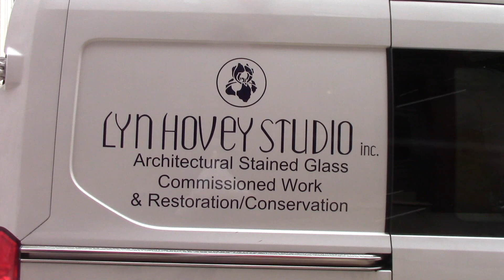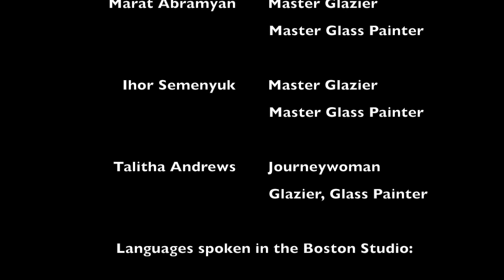Boston Stained Glass Team - Lyn Hovey Studio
Meet the world-class team based in Boston working on Stained Glass Window Design, Repair, Restoration, and Conservation at Lyn Hovey Studio. Be sure to also check out our team based in Guatemala.

Boston is frequently described as the Athens of the United States and this is the perfect location for our base location for the art of stained glass which is an art as well of today as an art of antiquity. Stained Glass has a very rich tradition in Boston and we are honored to be part of that tradition and legacy.

The Lyn Hovey Stained Glass Boston Studio is the mother studio where all phases of our work in stained and leaded glass is performed. Being the base studio, all removal and installation projects originate or finalize in the Boston studio. The Boston studio also heads up all restoration, and conservation projects and provides the master painting studio space for both restoration and newly commissioned work.

The Boston studio functions as the base of operations for our team leader for outside work, Jeff Cruse and the base of operations for our stained glass painting team leader, Marat Abramyan.

Located in the Codman Square neighborhood of Boston, we are centrally located and easily reached by public transportation. We also believe philosophically in keeping, work opportunities and the presence of the fine arts industry in the inner city.

Design, fabrication, restoration, conservation, stained glass painting and kiln firing, silver stain, English enamel painting, reverse cover plate painting, acid etching, Hxtal Epoxy edge gluing and mending, bent glass mold making, copper foil assembly, lead came assembly, decorative leadwork including custom made a rosette and lead applique work, specialty glasses including drapery glass, imported European mouth blown “ antique” glass, domestic “cathedral” glass, Imported and domestic opalescent glass, architectural glasses including tempered, laminated and insulated glasses, sheet polycarbonate, colored glass mirror, dichroic glass, imported and domestic glass jewels and rondels.

In 2017 our artistic director and president, Lyn Hovey, completes his 55th year in stained glass. He is a master designer and fine artist in painting, drawing, sculpture and stained glass. He is a master glass painter and master glazier as well.